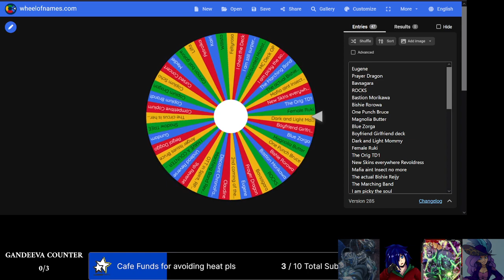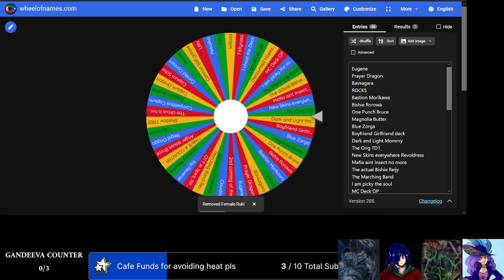Updates, Fox and her twins! Dear Days Road to 100% Part 78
Another game I have been looking forward to... and dreading cause of the price (got lucky my region had it at a pretty decent price). As an old vanguard player, as well as someone who played Vanguard EX.

Community Vanguard Friday featuring a new challenge theme! We will be doing a single build per stream! The wheel has chosen... Tamayura! Perfect Timing as we are getting NEW DLC ON APRIL LEZZGOOOOO

Current goal: Craft BT03
Missing Booster completion, 4,5,6,7,8,9,10, L1,L2, L3

Cardfight Vanguard!! Dear Days is the first Vanguard digital game to be released in console in English, and ??? in Japanese cause we apprently missed a lot. (We don't count Zero aight, it exists but its mobile and not exactly follow how Vanguard really works. It's an okay game though and its kinda dead).